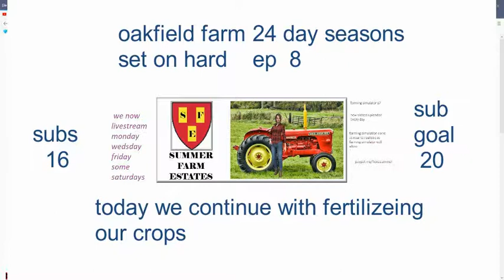farming simulator17 oakfield farm ep 8 24 day seasons on hard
live streams and videos on farming simulator as real as the game allows today we continue our fertilizeing